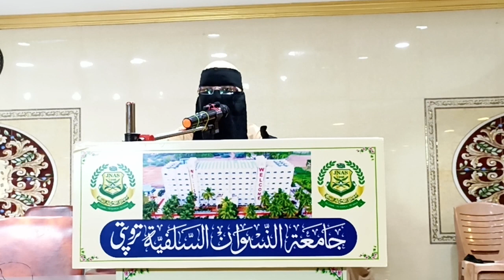Arabi Taqreer by Farhat Uzma D/o Abdul Baar Jnas student tirupathi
JAMIYATHUN NISWAN AS SALAFIYAH TIRUPATHI